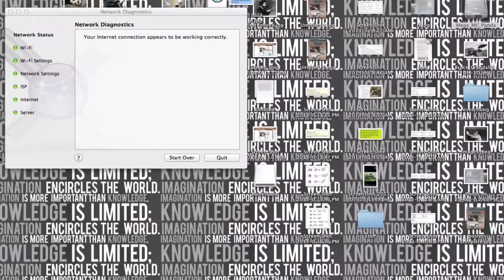Skyblock episode 3 w/ Frostyninja123